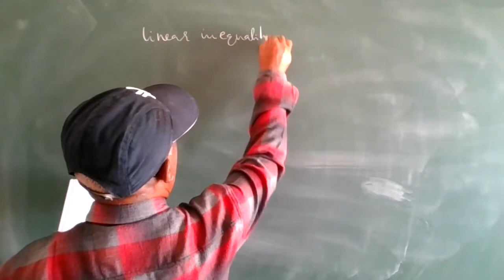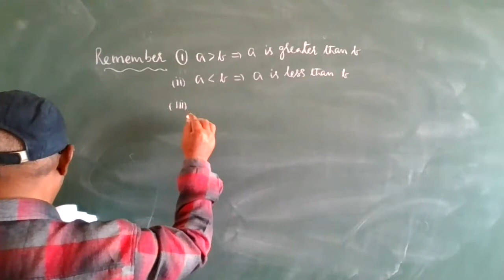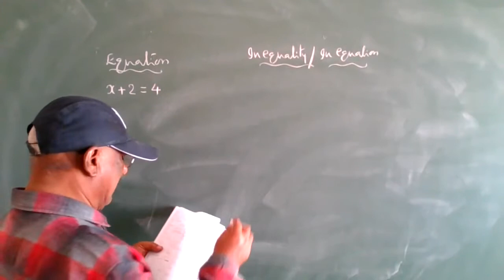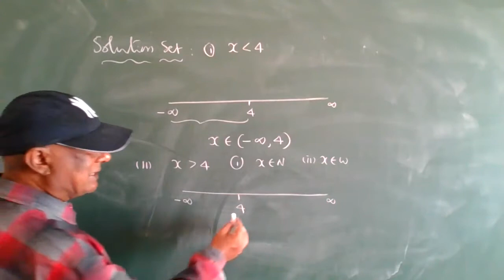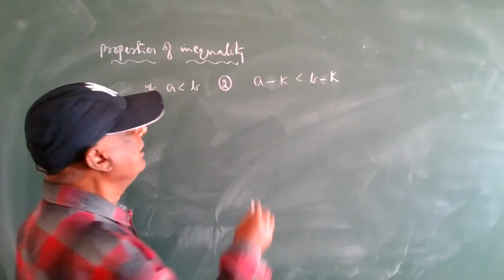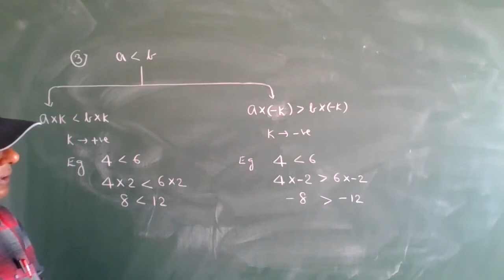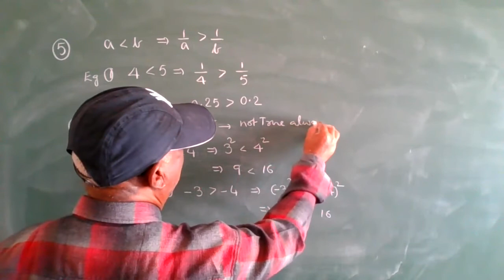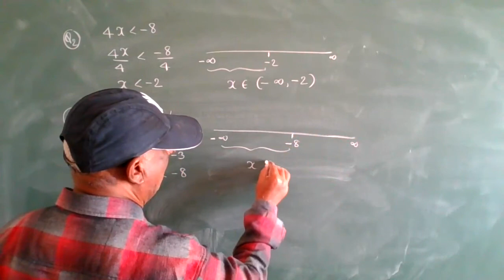1puc-maths-linear in equality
Objective-linear in equality